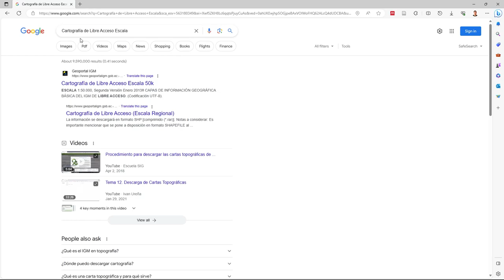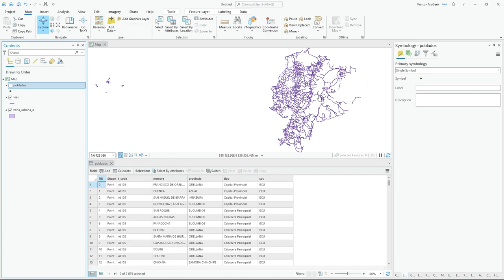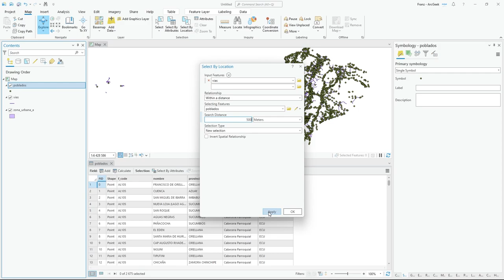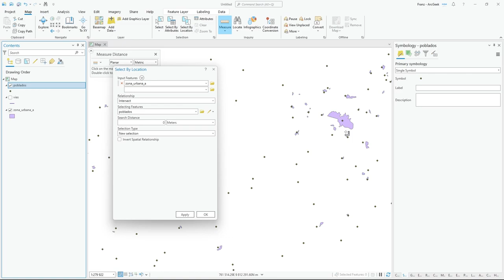Herramientas de selección en ArcGIS Pro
Tutorial básico para comprender el uso de las herramientas de selección Select By Attributes y Select By Location usando ArcGIS Pro.